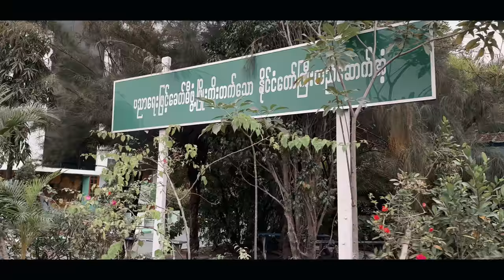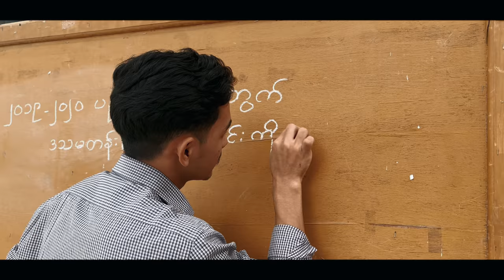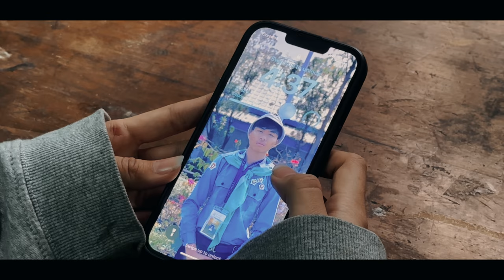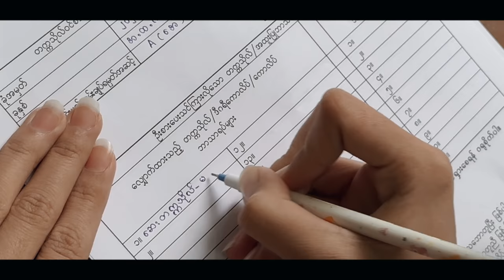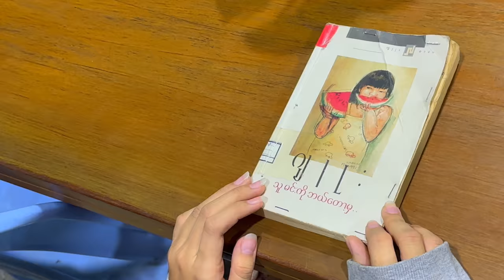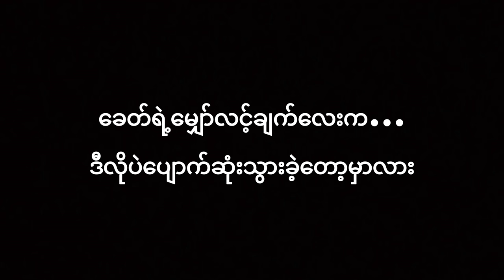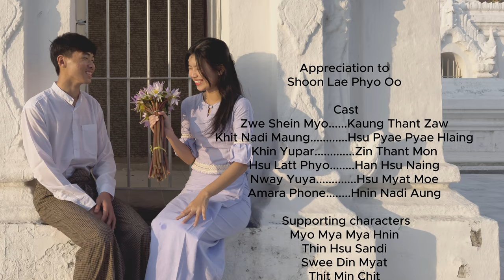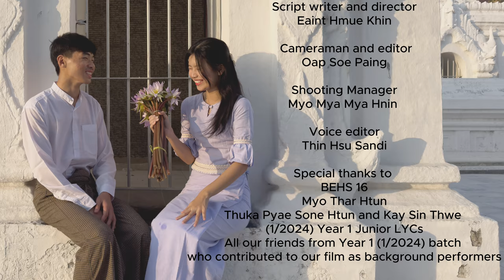HOPE _-_လူရည်ချွန်အဖွဲ့ Short Film for UMM (11/2023) Fresher Welcome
Appreciation to
Shoon Lae Phyo Oo

 Cast
Zwe Shein Myo. Kaung Thant Zaw
Khit Nadi Maung. Hsu Pyae Pyae Hlaing
Khin Yupar. Zin Thant Mon
Hsu Latt Phyo. Han Hsu Naing
Nway Yuya. Hsu Myat Moe
Amara Phone. Hnin Nadi Aung

 Supporting characters
Myo Mya Mya Hnin
Thin Hsu Sandi
Swee Din Myat
Thit Min Chit
Phyo Thiha

Scriptwriter and director
Eaint Hmue Khin

 Cameraman and editor
Oap Soe Paing

Voice editor
Thin Hsu Sandi

BEHS 16
Myo Thar Htun
Thuka Pyae Sone Htun and Kay Sin Thwe
(1/2024) Year 1 Junior LYCs
All our friends from the Year 1 (1/2024) batch
who contributed to our film as background performers